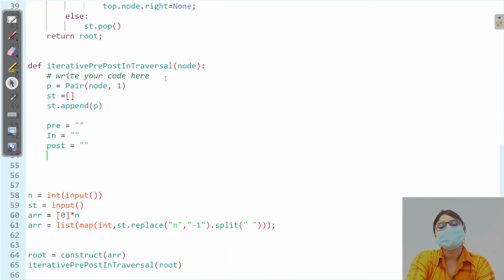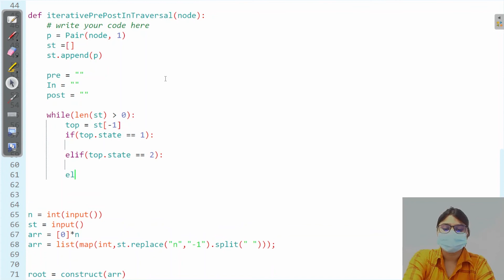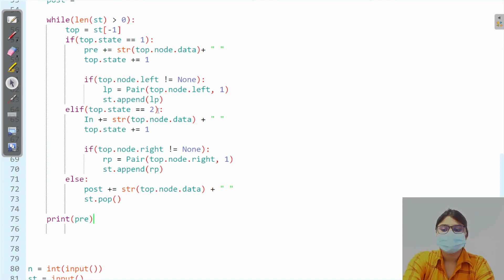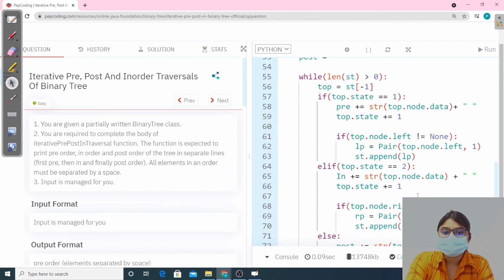Iterative Pre, post and Inorder | Module : Basics Data Structures | In Hindi | Python | Video_7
NADOS also enables doubt support, career opportunities and contests besides free of charge content for learning. In this video, we state the problem where we are required to traverse in pre, post and inorder in a binary tree and print the expected output and solution of the same in an easily understandable manner

Question Name:
Iterative Pre, Post And Inorder In Binary Tree

Question Statement:
1. You are given a partially written BinaryTree class.
2. You are required to complete the body of iterativePrePostInTraversal function.The function is expected to print pre order, in order and post order of the tree in separate lines (first pre, then in and finally post order). All elements in an order must be separated by a space.

Topic

Used DataStructure

TimeComplexity: O(N)

SpaceComplexity: O(N)